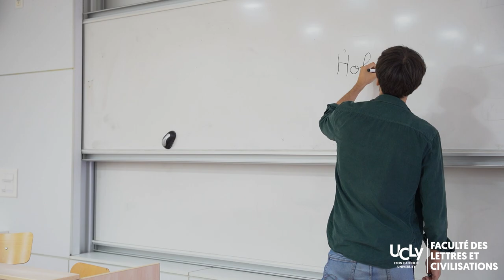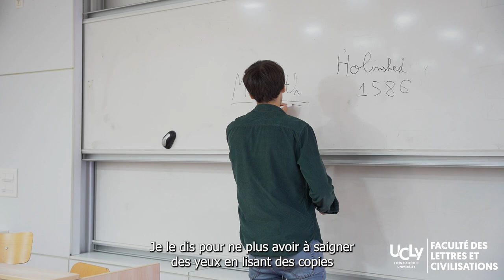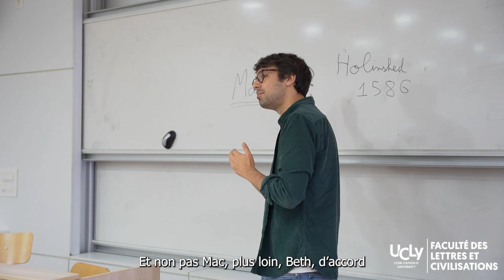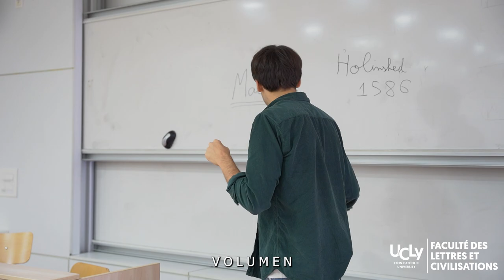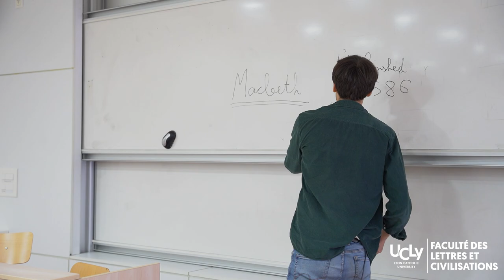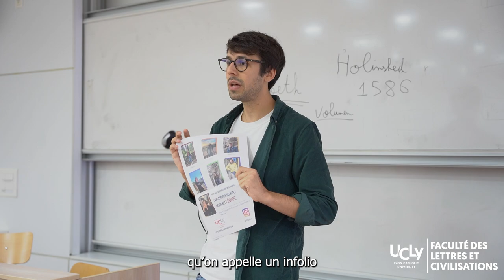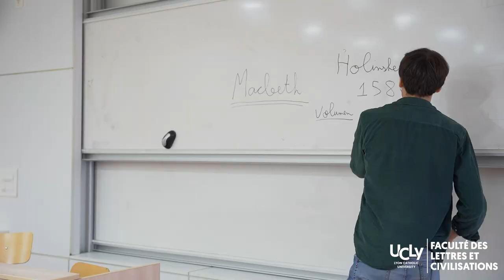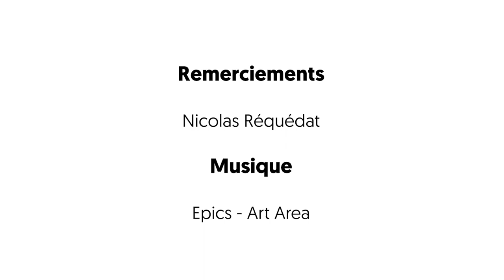Macbeth de William Shakespeare - Nicolas Réquédat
Présentation de l'œuvre de William Shakespeare, Macbeth, par M. Nicolas Réquédat, enseignant en Lettres Modernes à la Faculté des Lettres et Civilisations de l'UCLy, à Lyon.